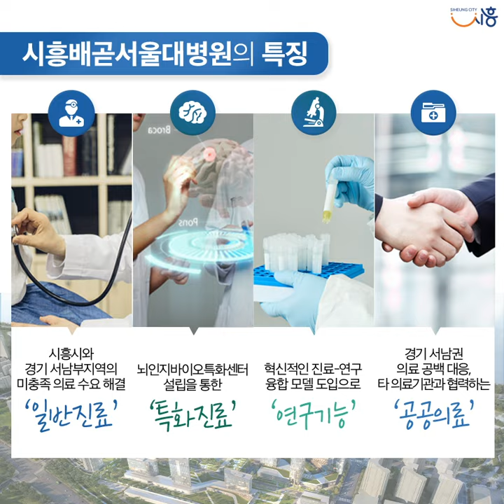1분만에 알아보는 시흥배곧서울대학교병원(가칭)에 대한 내용들!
2021년 4월 30일. 시흥배곧서울대학교병원(가칭) 예비타당성조사 최종 통과!
시흥배곧서울대병원의 위치, 규모, 특징, 이점 등 궁금할 만한 내용에 대해
1분만에 알아볼 수 있는 영상을 준비했습니다.